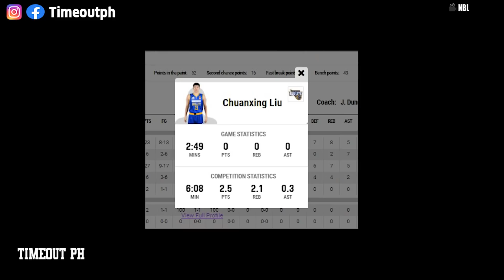BAKBAKAN NA!│Zhou Qi kontra Liu Nagpaliksahan!│Kai Sotto kontra Taipans mainit na inaabangan!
Maraming salamat sa panonood tsong